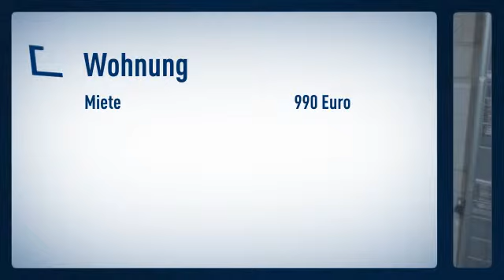Golzheim: Befristetes Angebot bis Juli 2014! 2 Zimmer Wohnung in einem Denkamalgeschützen Hau